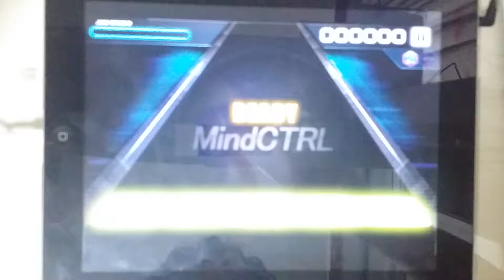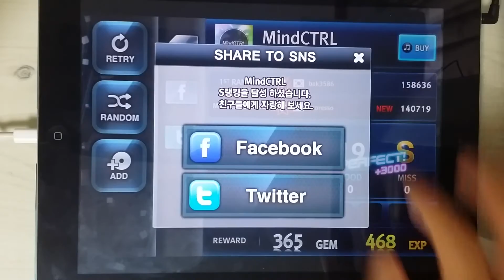[O2Jam U] MindCTRL 5kHD Perfect Play